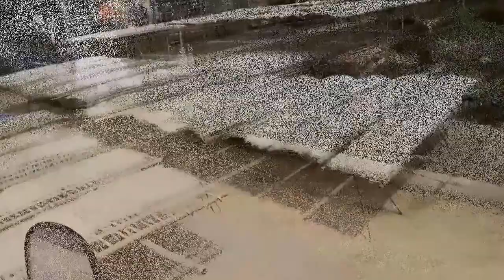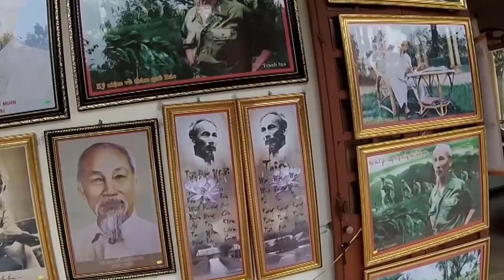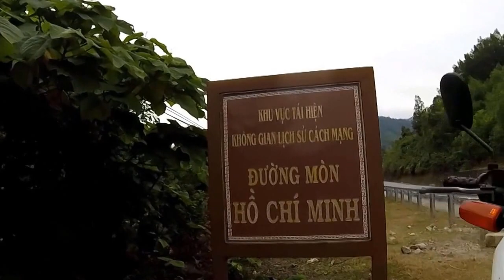Motorcycle Trip through Vietnam Part Two (of 3)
This is the second part of the video of an exciting trip through Vietnam. In this section, I attempt to ride a small, remote section of the Ho Chi Minh Trail close to the Cambodian border.